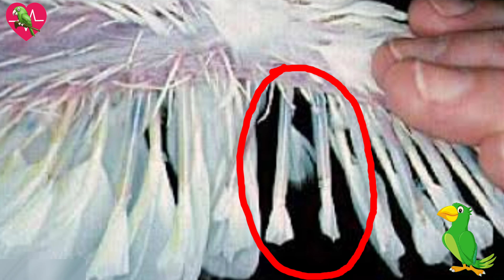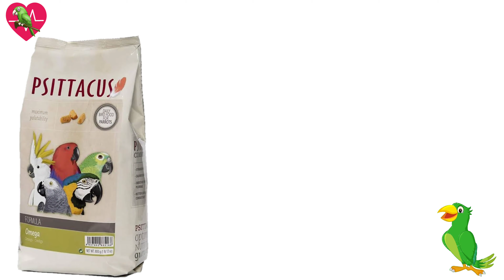FALTA de CALCIO en LOROS!! y sus Consecuencias ☹️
El Calcio es un mineral  Importante en los loros, ya que es el principal componente de los huesos y la cascara de huevo. Por ello, si tienes un loro, cotorra o perico como mascota, el calcio no debe faltar en su dieta, de lo contrario podría tener efectos graves para su salud.
Te invitamos a conocer cuáles son las consecuencias de la falta de calcio en loros y como prevenir este problema, a fin de salvar la vida de tu lorito.
Las aves que sufren deficiencia de calcio, suelen mostrar algunos síntomas comunes que pueden ayudarnos a detectar este problema. Sin embargo, no olvides que siempre es necesario que el lorito acuda con un veterinario  especialista en aves, para estar seguros de que se encuentra bien.
La deficiencia de este mineral puede acarrear problemas desde leves a graves en la salud de los loros. A continuación, se menciona los posibles síntomas de la falta de calcio en loros.
Temas Similares:
Falta de Calcio en Loros
loros sin calcio
alimentacion para loros
enfermedad de loros
vitaminas para loros
calcio para aves casero
calcio para pajaros
                ⭐⭐🎈🎈 Bienvenidos al Canal: "VIDA DE LOROS" 🎈🎈🎈 ⭐⭐
⏱️ Marcas de Tiempo ⏱️
0:00 Loros y Calcio
0:35 Deficiencia de Calcio en loros
1:04 Sintomas de Falta de calcio en loros
1:14 Fracturas de huesos
1:32 Debilidad muscular de aves
1:50 Dificultad en laPuesta de huevos
2:14 Plumas opacas y feas
2:38 Depresion y cansancio
3:14 Prevenir la deficiencia de Calcio
4:10 Dale calcio a tu loro
4:25 Gracias y despedida